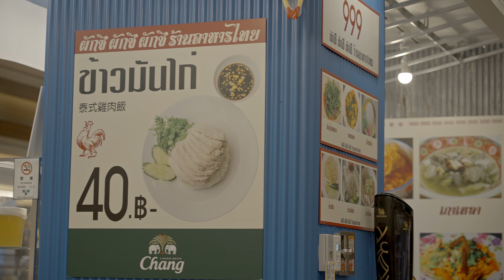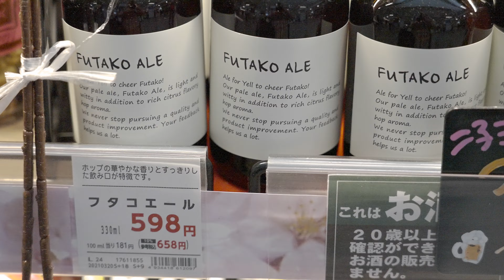撮りながら喋るの難しい【今日もどこかで0079】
Vlogっぽく喋りながら撮影してみたけど、やっぱり難しい。マイクの設定なども含めて考え直さなくちゃいけませんね。途中のレンズの説明テロップが間違っています。正しくは24-105mmです。
とりあえず落語を聴きたい方
SONY α7s3
SONY ECM-B1M